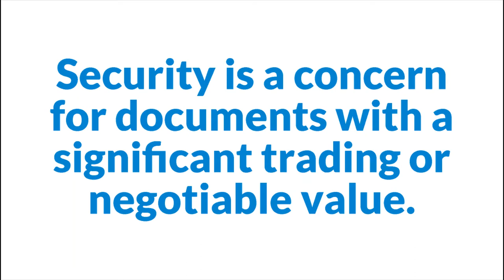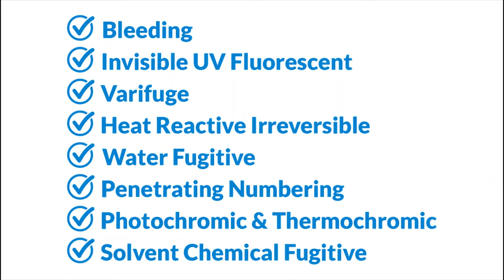Security Printing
With fraud and white-collar crime on the increase, companies need to find smarter measures to prevent document fraud and protect sensitive information.

Security is a concern for documents with a significant trading or negotiable value – and they therefore need to be protected from fraud.

At Lithotech we’ve developed and perfected a comprehensive range of security features – including design effects, papers and printing inks – that are designed to combat document fraud and we’re also accredited by the CMSA (Cheques and MICR Standards Authority).